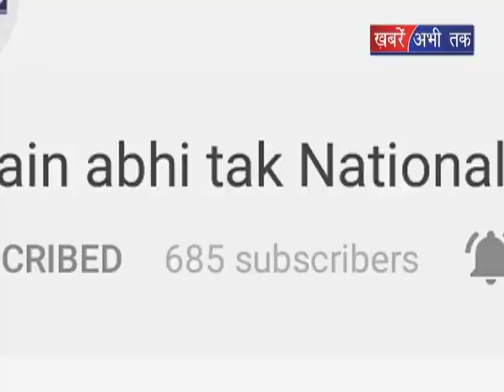अवैध शस्त्र फैक्ट्री का भंडाफोड़ || Khabrain Abhi Tak Live